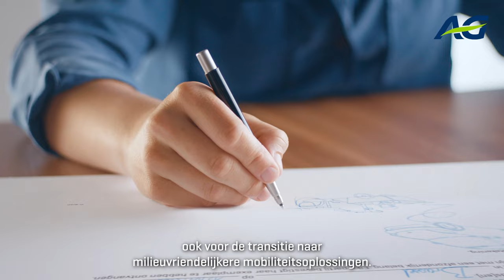AG en de mobiliteit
Behalve je beschermen, zorgen je verzekeringspremies bij AG ook voor de transitie naar milieuvriendelijkere mobiliteitsoplossingen.
Teken je een verzekering bij AG, dan teken je ook voor duurzamere mobiliteit.
Ontdek wat jij al mogelijk hebt gemaakt op ag.be/duurzamerewereld.
AG, supporter van jouw leven, vandaag en morgen.